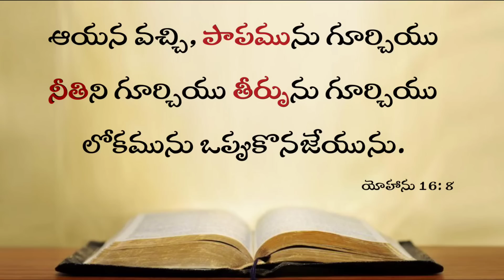Today's Promise 09.05.2023